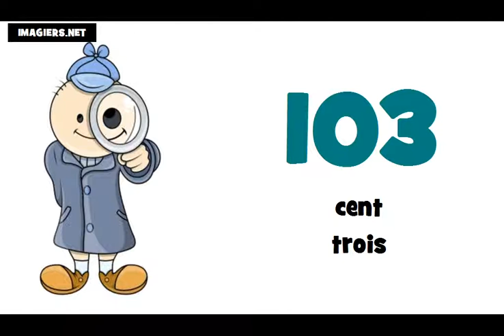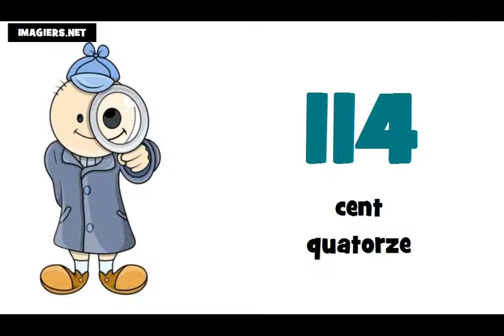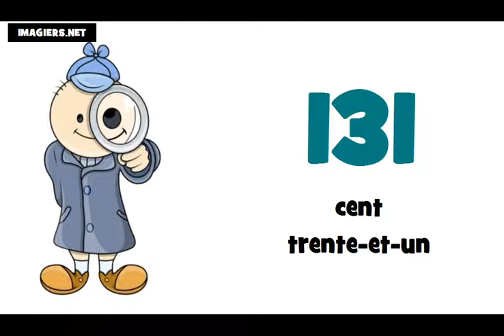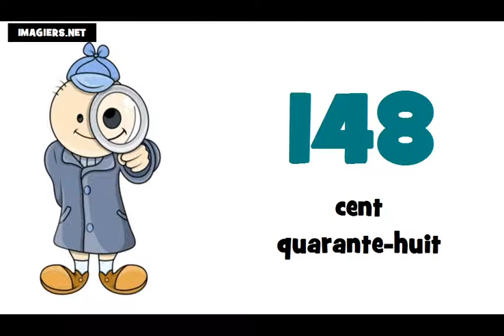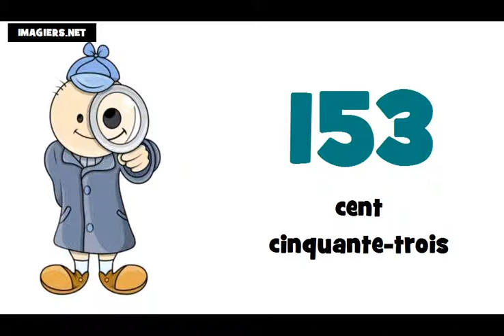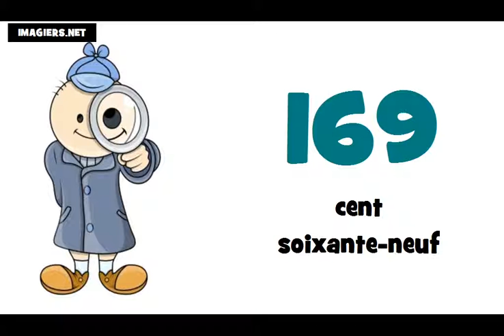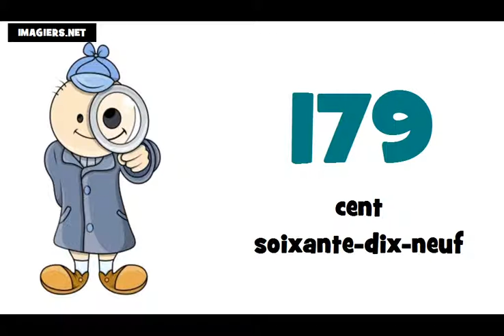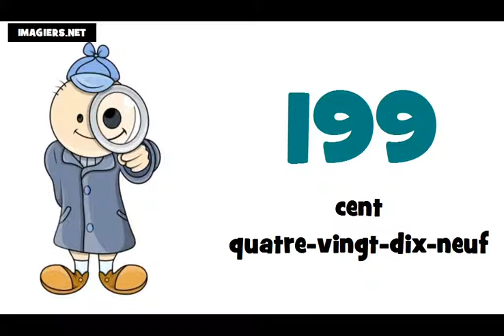Số Pháp = Từ 100 đến 200